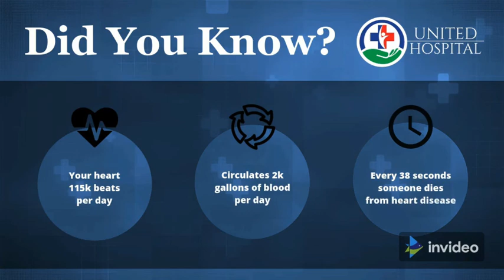Hamilapur Villegers Staged Protest At DC Office Bidar.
ಬೀದರ ತಾಲ್ಲೂಕಿನ ಹಮೀಲಾಪೂರ ಗ್ರಾಮದ ಭೂಮಿ ಸರ್ವೆ ನಂಬರ 101 ರ 2 ಎಕರೆ 2 ಗುಂಟೆ ಜಮೀನನ್ನು ಸುಮಾರು ವರ್ಷಗಳಿಂದ ಉಪಯೋಗಿಸುತ್ತಾ ಬರುತ್ತಿರುವ ಜಮೀನನ್ನು ಸರ್ಕಾರ ತನ್ನ ಕಬ್ಜಗೆ ಪಡೆಯುತ್ತಿರುವುದನ್ನು ಕೈ ಬಿಟ್ಟು ನಮ್ಮ ಉಪಯೋಗಕ್ಕೆ ಬಿಟ್ಟುಕೊಡುವಂತೆ ಒತ್ತಾಯಿಸಿ ಜಿಲ್ಲಾಧಿಕಾರಿ ಕಚೇರಿವರೆಗೆ ಪ್ರತಿಭಟನೆ ನಡೆಸಿ ಮಾನ್ಯ ಜಿಲ್ಲಾಧಿಕಾರಿಯವರ ಮನವಿ ಪತ್ರ ಸಲ್ಲಿಸಲಾಯಿತು.